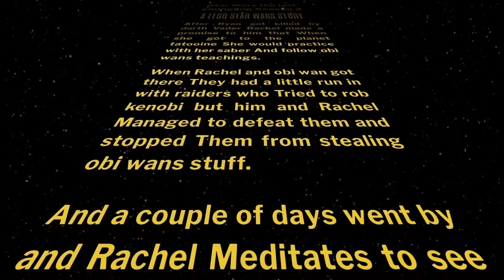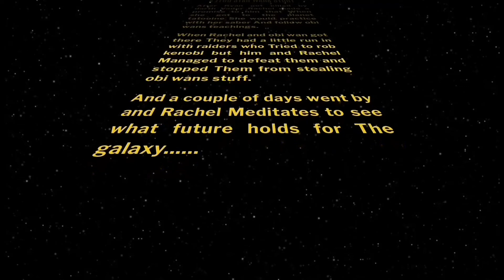(LEGO Star Wars the last youngling season 2) part 1